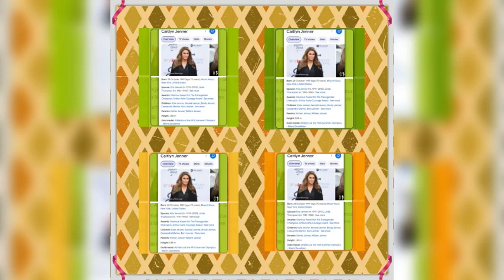happy birthday vip 🎂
Happy 75th&diamond jubilee birthday wishes
caitlyn jenner